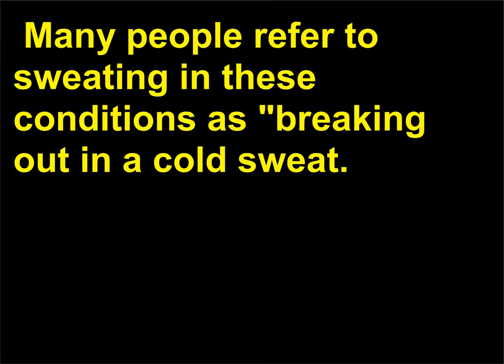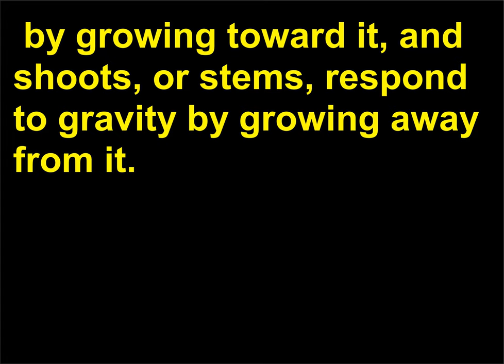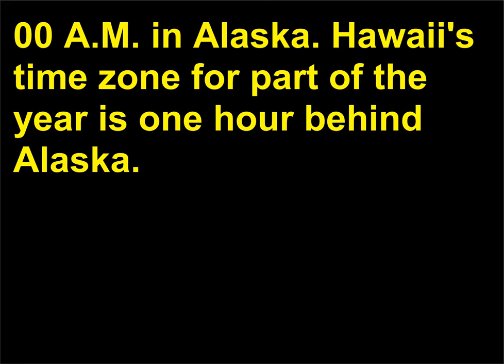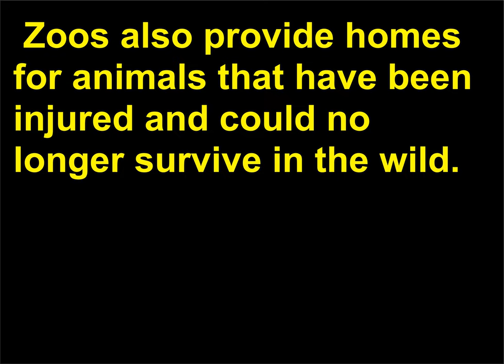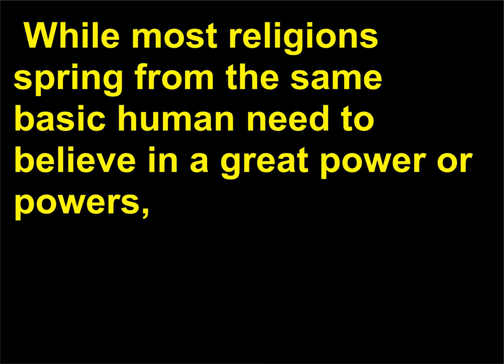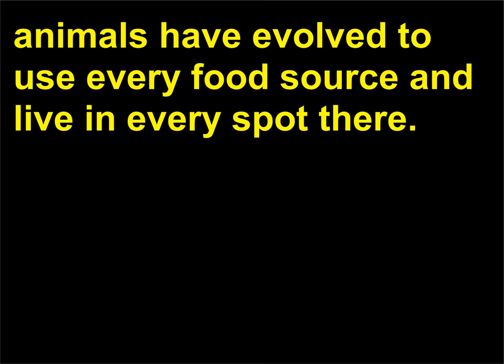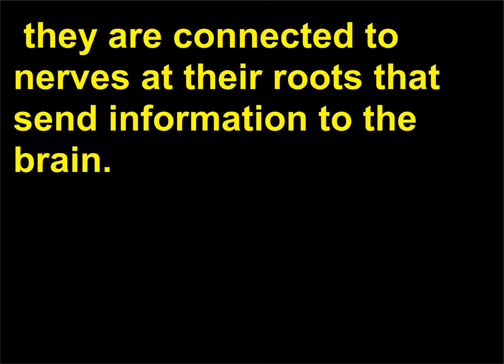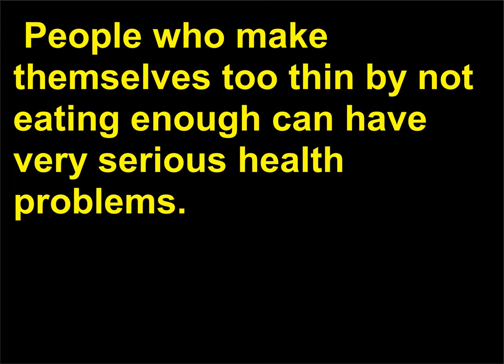Intrebari de Cultura Generala 85